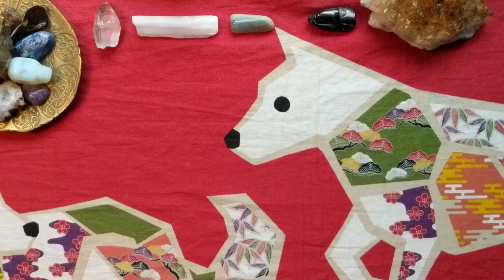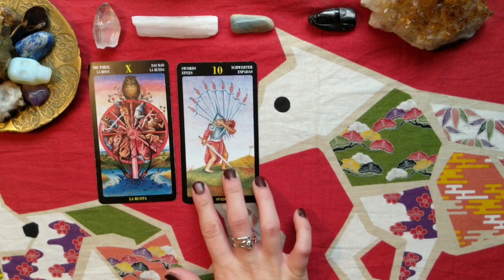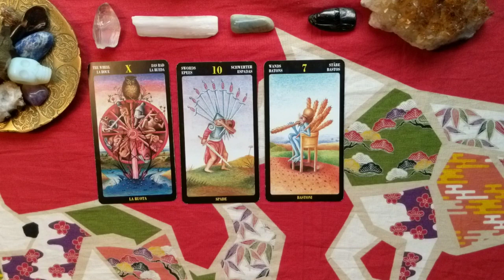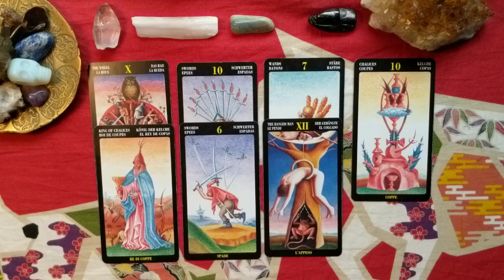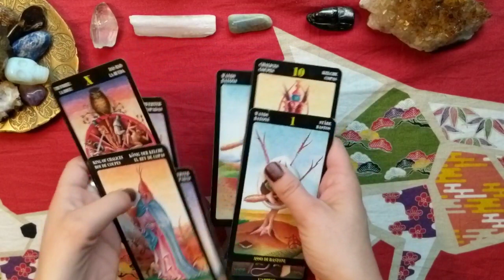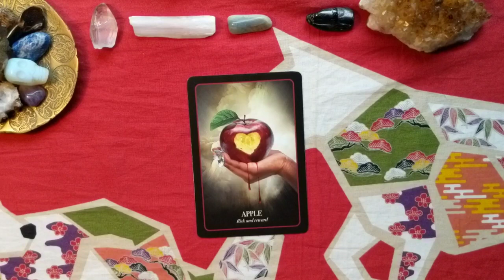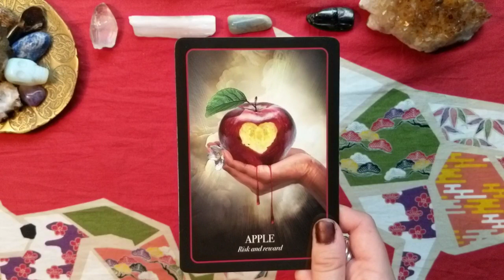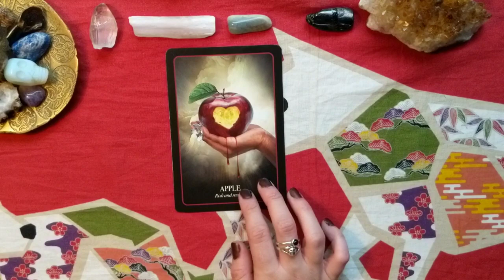Aquarius Weekly Tarot •||• Nov 19 - 25, 2018 •||• ⚡ Take the Risk! ⚡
Check me out on Twitter or Instagram @dekutarot to enter for a free 30 minute Reading!

🍁Take $5 off of any Reason through the end of November 2018 ! 🍁

❀ Services Offered ❀

✿ 30 min Readings:

- Past, Present, and Future Love - $25
- General or Career & Work - $30
- How do They Feel About You - $30
- Relationship Read - $30
- Spiritual Guidance & Purpose - $30
- Soulmate Read- Who?When?How? - $35

- Any 30 min Read within 24 hrs - $55

✿ 45 min Read - Soulmate/ Any Focus/Multiple Questions - $45

✿In-Depth Soulmate or Twin Flame /Several Questions or In-Depth Reading of your Choice (1 hr): $75

✿ Life Path (includes career & love life & past life) 1hr+ : $110

-Any 45 minute or 1+ hour reading done within 24 hours: +$25 to the chosen reading price

- Any reading done over the phone :
+$10